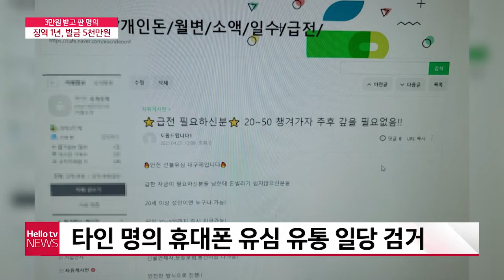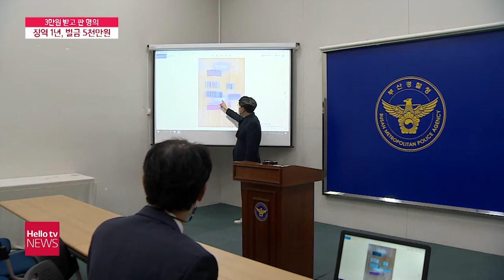불법 유심 5천개 유통…성매매 등 범죄에 이용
개당 20만 원 받고
불법 유심 유통한 일당 '덜미'

3만 원 받고
본인 명의 판 사람들도 '철컹'